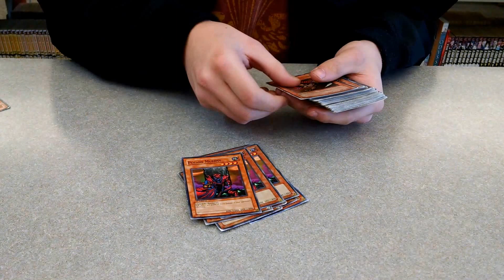Yugioh Flip Deck (Profile) - Devil_wolf120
Devil_wolf120's flip deck.
Note: This is not tournament legal and does have banned cards.